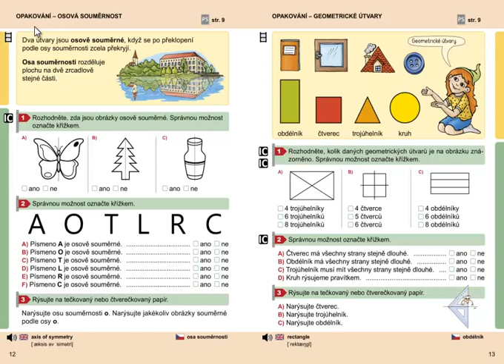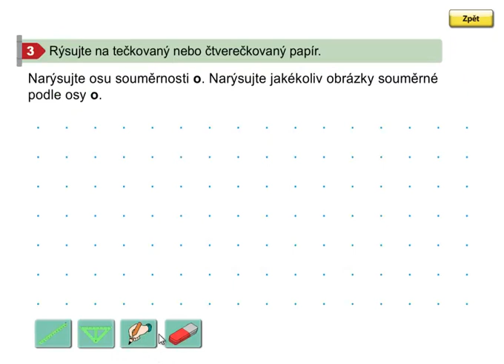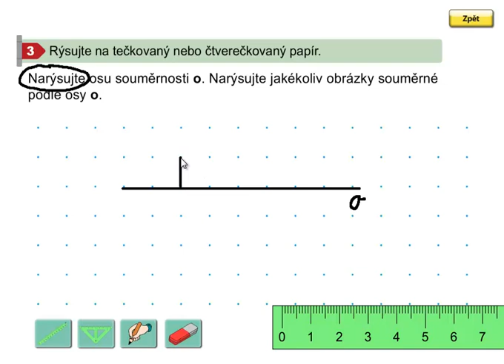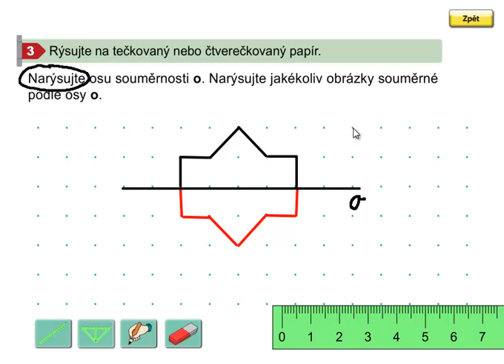Osová souměrnost, Geometrie 3.ročník, strana 12, cvičení 3